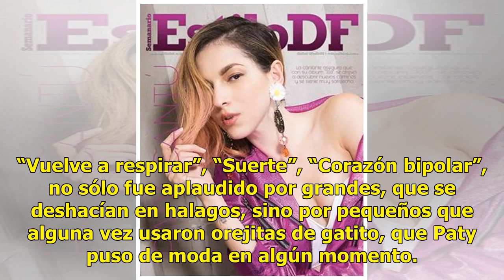FOTOS. ¡Paty Cantú 'ilumina' a más de 3 mil fans!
Una de las artistas más esperadas llegó para iluminar el Festival Estrellas de Luz: Paty Cantú presentó su gira “#333” que provocó que más de 3 mil personas llenaran al máximo el Foro del Lago, no sólo en su interior, sino en los alrededores del Parque Explora. La artista regresó tras casi dos años ...